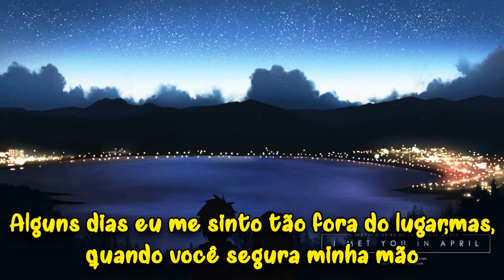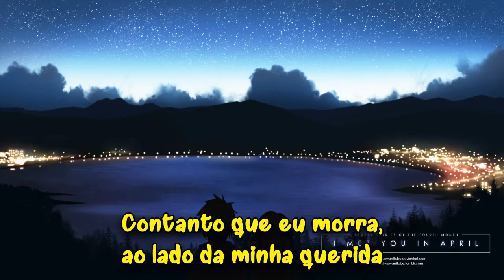lastclass. - You were made for me (prod. luvbird) (Legendado)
► Artist Name - lastclass.